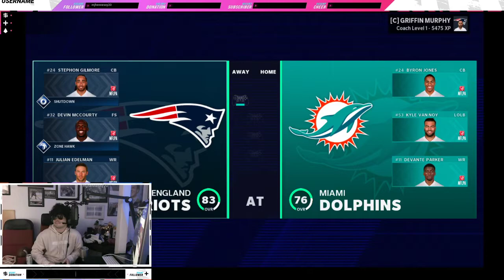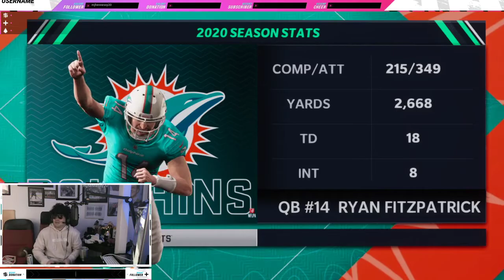Coach Lou Brown vs Miami Dolphins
Coach Lou Brown and the Patriots head down to South Beach Miami to take on the Dolphins.